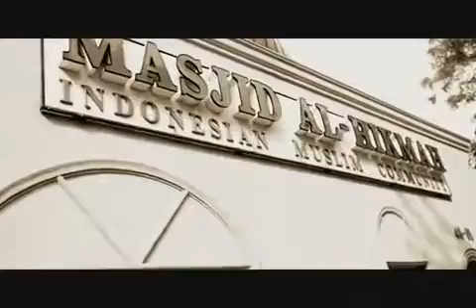Clip ALI TSUNAMI